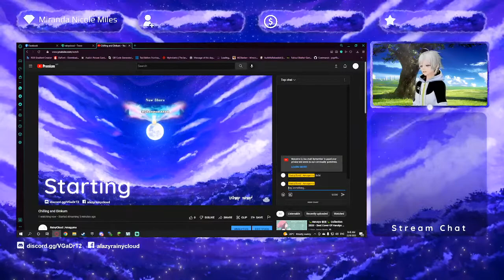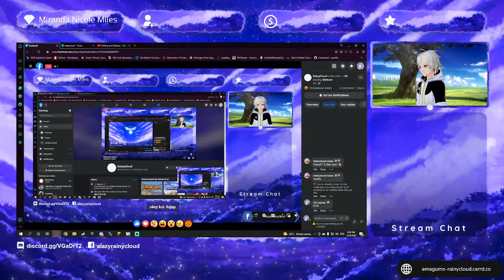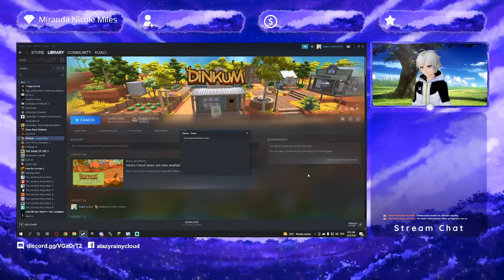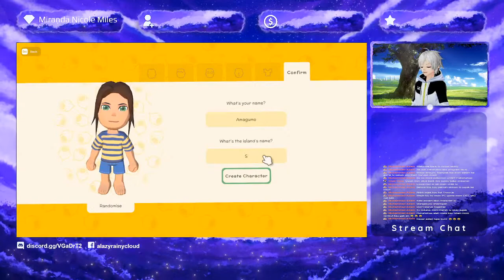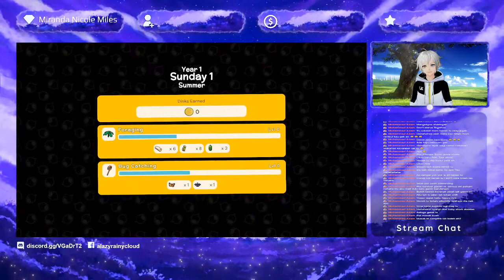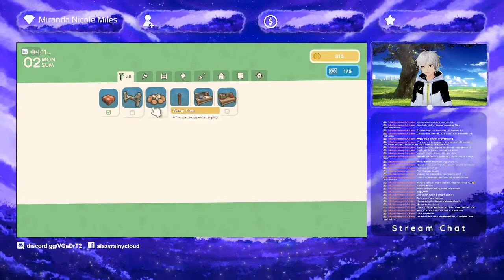Xac Live Stream